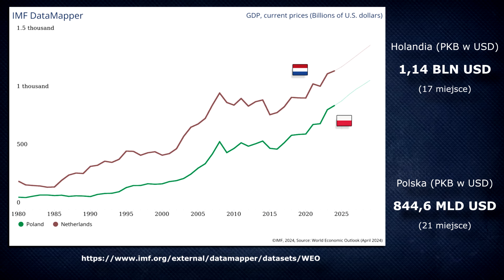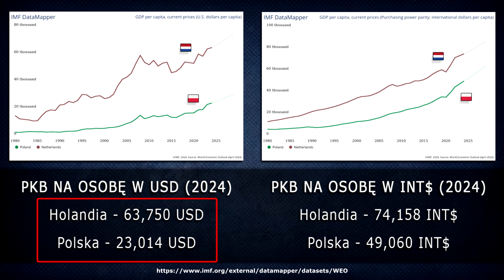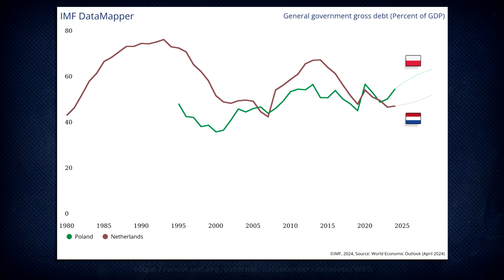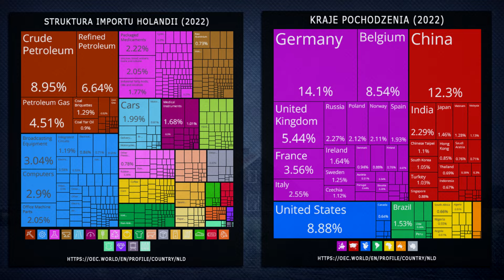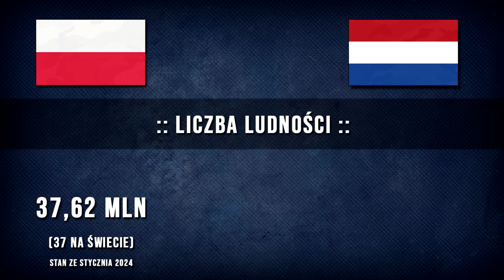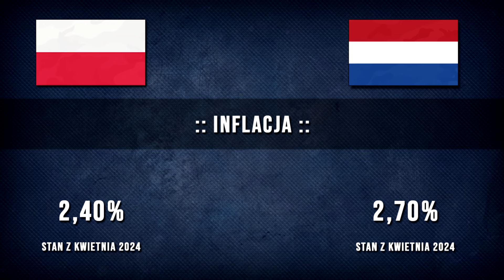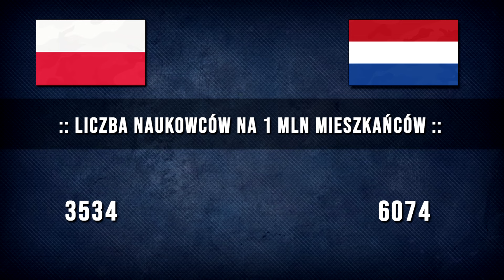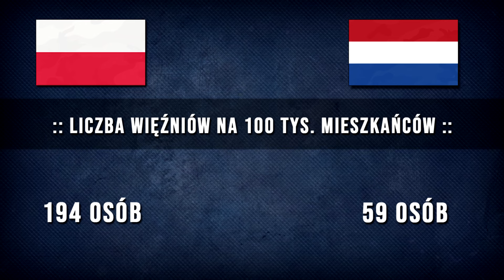🇵🇱 POLSKA vs HOLANDIA 🇳🇱 (2024)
👉 Polska vs Holandia, porównanie krajów w MAJU 2024.

Królestwo Niderlandów, Holandia - kraj położony w Europie Zachodniej oraz częściowo również w południowych rejonach Ameryki Północnej. Konstytucyjną stolicą omawianego państwa jest Amsterdam, miasto zamieszkałe przez ponad 900 tysięcy osób, choć siedzibą rządu, parlamentu oraz rodziny królewskiej jest położona bardziej na zachód, trzecia co do wielkości Haga. Powierzchniowo państwo to jest ponad siedmiokrotnie mniejsze od Polski, całkowita jego powierzchnia wynosi 41 tys km2, zaś liczba mieszkańców to niecałe 18 mln osób.

Według ostatnio opublikowanych danych MFW, holenderska gospodarka w roku 2024 ma osiągnąć wartość wynoszącą ponad 1,1 BLN USD. Daje to przedstawianemu państwu 17 miejsce na świecie, tuż obok Indonezji oraz Turcji. W jednostkach stałych, kraj ze stolicą w Amsterdamie wypracuje wynik w granicach 1, BLN INT$, na diagramie można zauważyć, że Polska w okolicach roku 2008 wyprzedziła w tym aspekcie przedstawianą Holandię.

W przeliczeniu na jednego mieszkańca, zarówno w dolarach amerykańskich jak i jednostkach realnych to już Królestwo Niderlandów wypada wyraźnie lepiej niż nasz kraj. Wartość PKB per capita podawana w dolarach to ponad 63 tys. w ujęciu ilościowym, czyli po uwzględnieniu lokalnych cen 74 tys.

Holandia nie jest zadłużonym krajem, jej dług publiczny według danych z grudnia 2023 roku wynosi 46% PKB i jest to wartość nieznacznie mniejsza niż zadłużenie Polski. Na wykresie można także zauważyć, że tendencja holenderskiego długo, w ostatnich 30-stu latach raczej pozostaje na lekko spadkowej trajektorii. W rankingu złożoności ekonomicznej na podstawie eksportu, Królestwo Niderlandów zajmuje 22 miejsce na świecie, kilka oczek wyżej niż Polska. Wartość samego eksportu także jest sporo wyższa, wynosi około 916 MLD USD.

Holandia podobnie jak Polska jest państwem członkowskim Unii Europejskiej oraz sojuszu wojskowego NATO. Holenderska gospodarka odznacza się wysoką dynamiką oraz innowacyjnością, będąc obecnie jednym z czołowych graczy na arenie międzynarodowej. Kraj ten posiada rozwinięty sektor przemysłowy, usługowy oraz rolniczy, a także jest jednym z głównych eksporterów na świecie. Jednakże, Holandia stoi również przed szeregiem wyzwań. Jednym z nich jest napięta sytuacja mieszkaniowa, ze względu na wysoki popyt na nieruchomości i niedobór mieszkań w większych miastach, co często prowadzi do wzrostu cen oraz utrudnia dostęp do mieszkań, w szczególności dla młodych osób. Ponadto, kwestie związane z migracją, integracją społeczną oraz ogólnie klimatem politycznym mogą też stwarzać pewne wyzwania dla holenderskich władz.

Dziś kraj ten posiada jedno z bogatszych społeczeństw świata oraz jest również popularnym celem emigracji zarobkowej. Królestwo Niderlandów znane jest z wysokiej jakości życia, rozwiniętej infrastruktury, a także swojej wielokulturowej społeczności. Państwo to w wielu gospodarczych statystykach wypada korzystniej niż Polska, zaś prezentowane rankingi to często ścisła światowa czołówka.

A więcej na temat statystyk gospodarczych Holandii w porównaniu z Polską, można zobaczyć bezpośrednio w nagraniu.

00:00 Holandia - powierzchnia, stolica, liczba ludności
00:37 Polska i Holandia - PKB
01:16 Polska i Holandia - PKB na jedną osobę oraz Wskaźnik Giniego
01:59 Polska i Holandia - dług publiczny
02:23 Holandia - Eksport / Import
03:41 Podsumowanie rozdziału
05:03 Polska vs Holandia - bezpośrednie porównanie

✅ Jeśli widzisz wartość nagraniach lub zwyczajnie podobają Ci się prezentacje które tworzę, zachęcam do zostawienia SUBSKRYPCJI, KOMENTARZA oraz POLUBIENIA. 👍

- oraz opracowania własne.

👉 Materiały graficzne wykorzystane zostały w ramach dozwolonego użytku, w celu urozmaicenia treści oraz umożliwienia lepszego zrozumienia przedstawianych informacji.